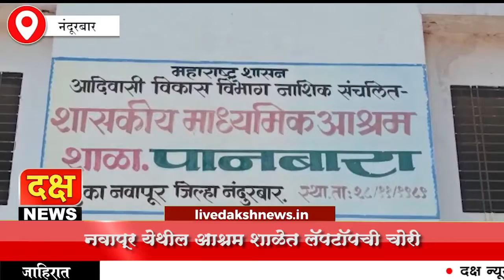नवापूर : अज्ञात चोरट्यांनी पानबारा आश्रम शाळेत 21 लॅपटाॅप लंपास केले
नवापूर तालुक्यातील पानबारा शासकीय माध्यमिक आश्रम शाळांमध्ये आज मध्यरात्री संगणक कक्षातून मागचे खिडकीचे ग्रील तोडून 21 लॅपटाॅप अज्ञात चोरट्यांनी लंपास केल्याची घटना घडली आहे. आश्रम शाळेत मोठी चोरी झाल्याने परिसरामध्ये भीतीचे वातावरण निर्माण झाला आहे. एक लॅपटॉपची किंमत 30 हजार रुपये आहे.साधारण 6 लाख 30 हजार रूपयांचा मुद्देमाल लंपास झाला आहे. शैक्षणिक क्षेत्रातील आश्रम शाळेत सर्वात मोठी चोरी झाल्याचे बोलले जात आहे. आतापर्यंत नवापूर तालुक्यात तीन- चार जिल्हा परिषद शाळेच्या डिजिटल साहित्याची चोरी झाली. परंतु एका आश्रम शाळेतून 21 लॅपटॉप चोरीला गेल्याची पहिली घटना आहे. चोरीमुळे शिक्षक,विद्यार्थी व पालकांमध्ये भीतीचे वातावरण निर्माण झाला आहे.

चोरी झाल्याची माहिती शाळेतील मुख्याध्यापक पी पी वसावे,यांनी विसरवाडी पोलीस ठाण्यात दिली. सहाय्यक पोलीस निरीक्षक नितीन पाटील व त्यांचे सहकारी घटनास्थळी पाहणी केली. यासंदर्भात पोलीस उपविभागीय अधिकारी सचिन हिरे घटनास्थळी दाखल झाले.तसेच श्वानपथक व्दारे तपास सुरू आहे.

सहाय्यक पोलीस निरीक्षक नितीन पाटील यांनी सांगितले लवकरच चोरट्यांना गजाआड करण्यात येईल विसरवाडी पोलीस ठाण्यात गुन्हा दाखल करण्याचे काम सुरू आहे.

चोरी घटना घडल्यानंतर घटनास्थळी पोलिस पाटील मोतीराम गावित, गावातील कारभारी बाबजी गावित,संजय गावीत, प्रताप गावित,तानाजी गावीत, मुख्याध्यापक पी.पी वसावे,अधीक्षक एल बी साळुंखे, अधिक्षिका सी डी रणदिवे,शिक्षक व शिक्षकेत्तर कर्मचारी उपस्थित होते.